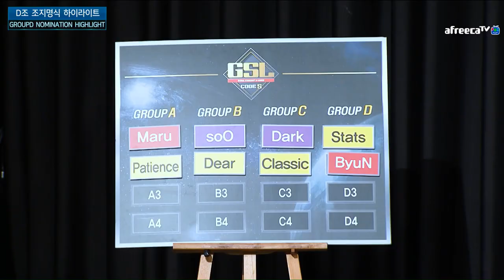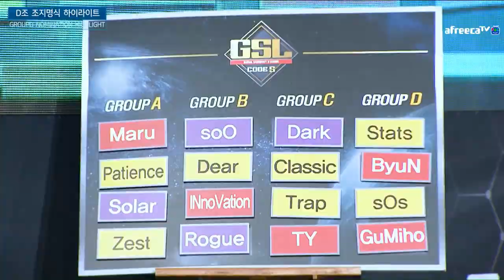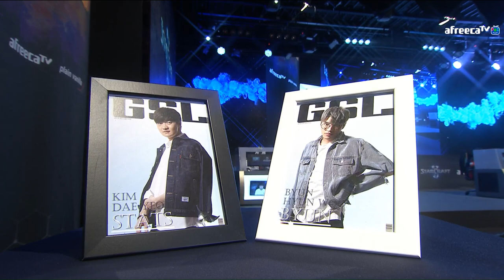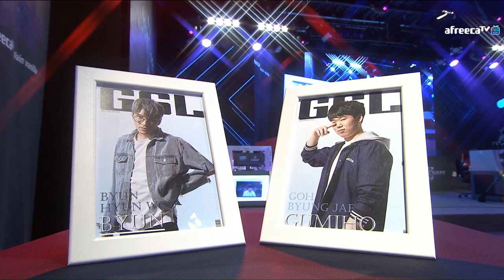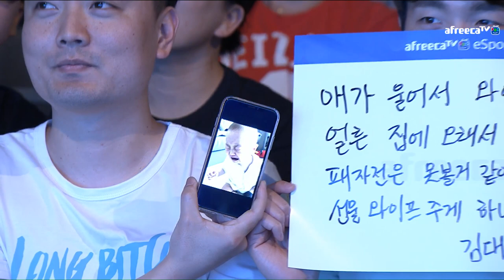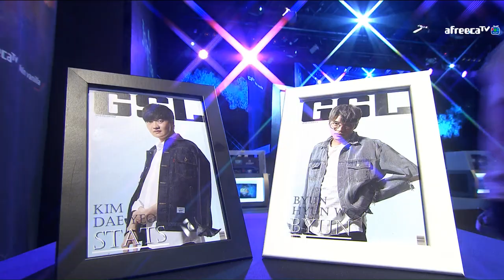[ENG] 2018 GSL S2 Code S RO16 Group D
Group D: Stats, ByuN, sOs, GuMiho